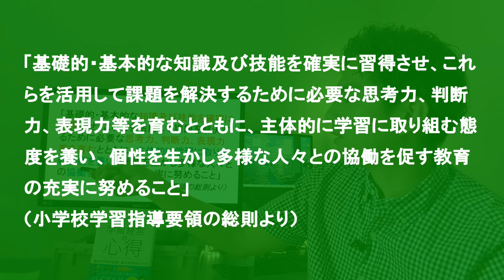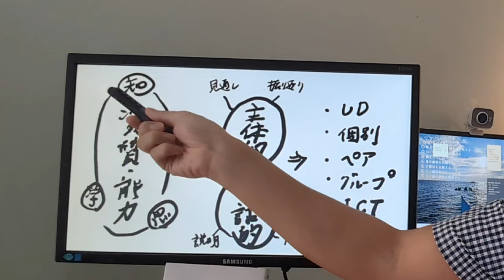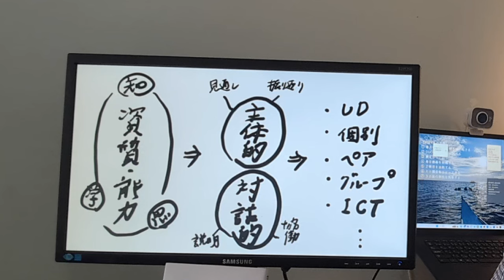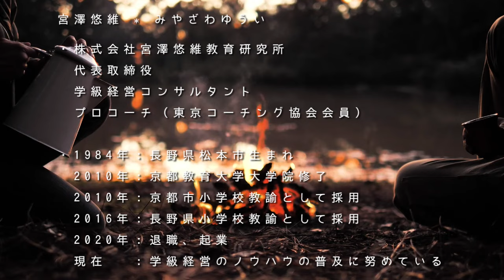ほぼ全ての教師が通る「NG授業」／早く終わった子に「アレ」やらせる教師／高学年は荒れます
▼数万人の子どもが使っている「マンダラシート」の紹介動画はこちらから▼

代表取締役
1984年長野県松本市生まれ

京都市で6年間、長野県で4年間、計10年間小学校教師として教壇に立つ。キャリア序盤はやることなすこと全てがうまくいかなかったが、次第に学級経営の成功法則を体得。「学級満足度毎年9割ごえ（学校評価アンケートより）」「学級崩壊立て直し多数」「10年間不登校児童0名」の実現に至る。
2020年に退職し、"宮澤悠維教育研究所"を設立。理論と実践を融合したノウハウが「実践しやすく、圧倒的に成果が上がる」と、多くの現役教師の間で話題に。
書籍『学級経営の心得』はAmazonベストセラーを獲得する等、教育書としては異例のスピードで増刷を重ねている。
「日本から学級崩壊を撲滅する」という信念のもと、1日1本、youtubeで動画を配信している。